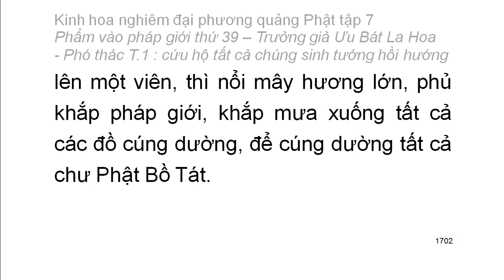Tập 7: Kinh hoa nghiêm: Phẩm vào pháp giới thứ 39 - Thiện Tài tham vấn 53 vị thiện tri thức (105)